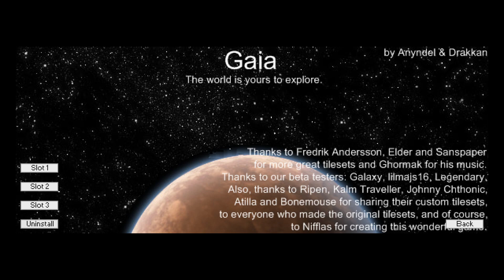Knytt Stories - Gaia Blind 100% Playthrough Part 1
This is one of the classic KS levels that people frequently bring up when listing the game's most notable levels. It's often regarded as one of the quintessential environmental levels (even if it violates that classification's rules in a few spots) and also used to be regarded as one of the game's biggest levels, though with the advent of levels like Advena, Reditus, Azure Serenity and its remake, it may no longer quite deserve that honor, even if it is quite a big one. Since exploration is right up my alley, it seemed like a good pick to me.

This is one of those levels that has the option to just end as soon as it's begun, so this part covers that. There are plenty of other premature endings as well.